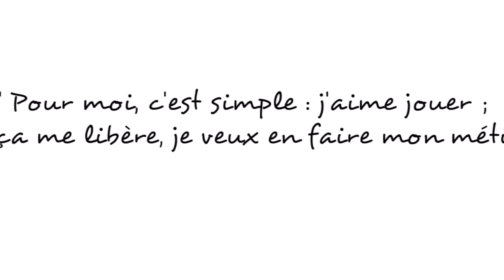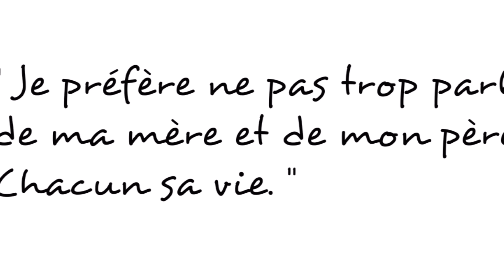Lily-Rose Depp : Ses premières confessions intimes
Etre l'enfant d'un couple de stars n'est pas chose aisée. A bientôt 17 ans, Lily-Rose Depp se livre sur sa vie hors du commun dans sa toute première interview en France, pour le compte de Vanity Fair. Confessions...